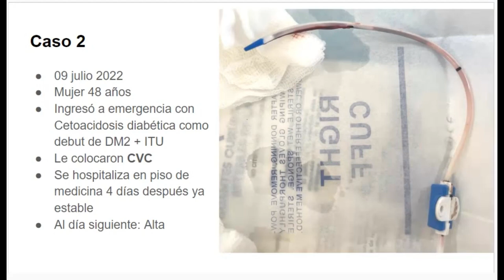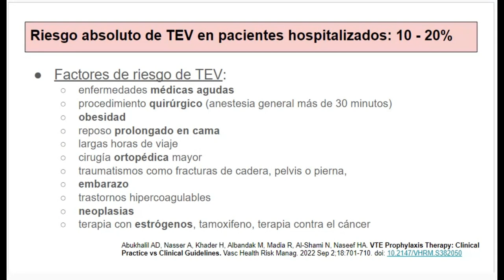Tromboprofilaxis 3: Factores de riesgo de tromboembolismo venoso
Se debe buscar dichos factores en cualquier paciente hospitalizado. En la mayoría de ellos se debe indicar anticoagulación profiláctica con enoxaparina.

El estudio completo lo pueden leer en:
Abukhalil AD, Nasser A, Khader H, Albandak M, Madia R, Al-Shami N, Naseef HA. VTE Prophylaxis Therapy: Clinical Practice vs Clinical Guidelines. Vasc Health Risk Manag. 2022 Sep 2;18:701-710. doi: 10.2147/VHRM.S382050